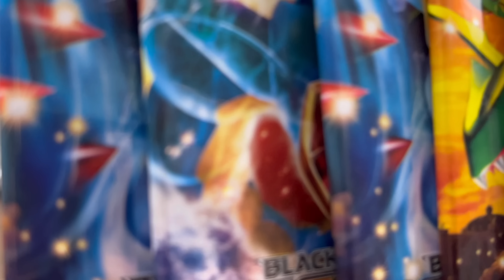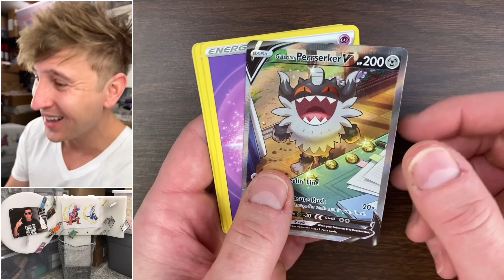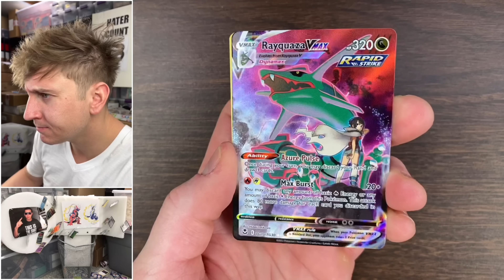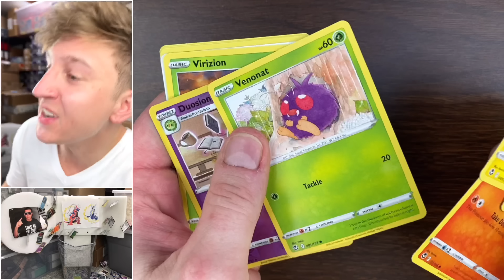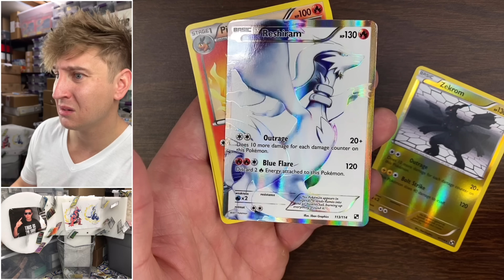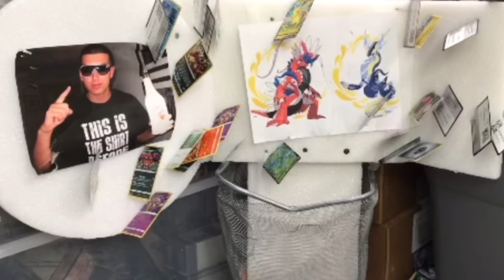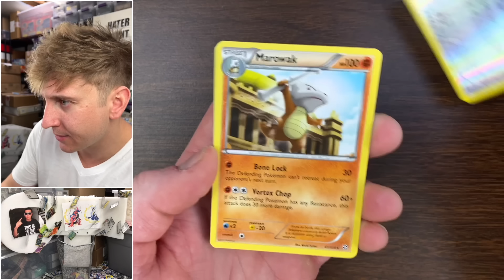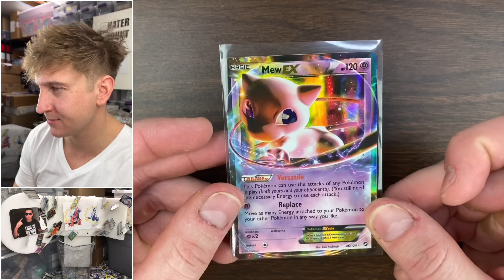I Opened $700 Dragons Exalted Pokemon Packs...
Pokemon cards opening Black & White Dragons Exalted 8 Booster Packs